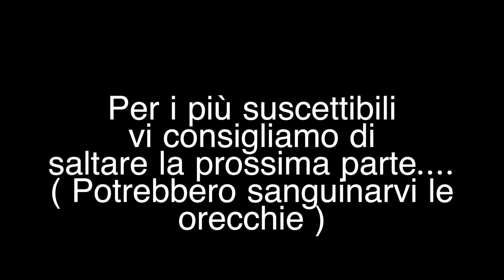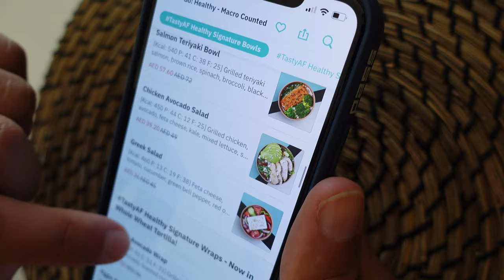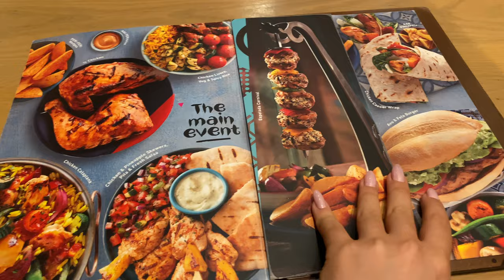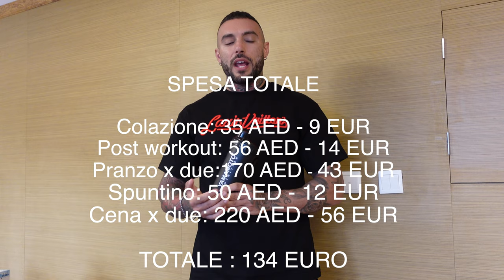MANGIO TUTTO IL GIORNO AL RISTORANTE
Ciao a tutti ragazzi! Questo video è per mostrarvi che si piò mantenere la dieta anche se si vuole mangiare fuori senza rinunciare agli eventi, come fanno anche tutti i nostri clienti del servizio di coaching online!
In più potete trovare qualche info utile se avete intenzione di venire in vacanza a Dubai!

Per essere seguito da noi tramite COACHING ONLINE contattaci su Instagram

Supporta il nostro canale acquistando la tua integrazione su YAMAMOTO NUTRITION con il nostro codice influencer GIANIRE

-Proteine della carne (adatte anche per intolleranti al lattosio)
- Proteine dell’uovo (adatte anche per intolleranti al lattosio)